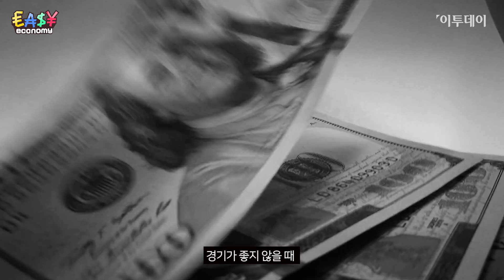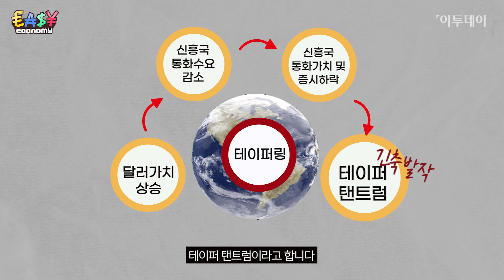모두가 연준만 바라보는 이유 '테이퍼링' // 이투데이 [EZ이코노미]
미국 국채 금리가 오르면서 테이퍼링 여부가 주목받고 있는데요.

17일(현지시간) 미 연준은 연방공개시장위원회(FOMC) 정례 회의 후 성명을 통해 기준금리를 현행 0.00~0.25%로 동결한다고 밝히고 "당분간 금리 인상, 테이퍼링은 없다"고 밝혔는데요.

테이퍼링이란 양적 완화 규모의 축소를 말합니다.
그런데 양적 완화란 대체 뭐고, 테이퍼링은 왜 하는 걸까요?
왜 미 연준의 테이퍼링 여부에 브라질, 터키 등 신흥국이 긴장할까요?

어려운 테이퍼링 개념, 간단하게 1분 정리해봤습니다!